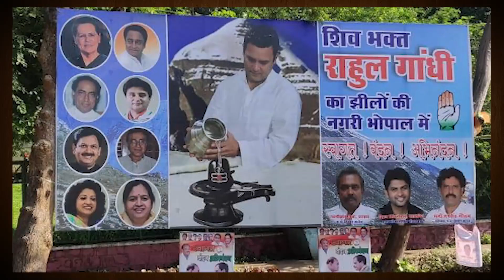kanwar yatra 2021 | Uttar Pradesh | Uttarkhand | supreme court | सबलोकतंत्र